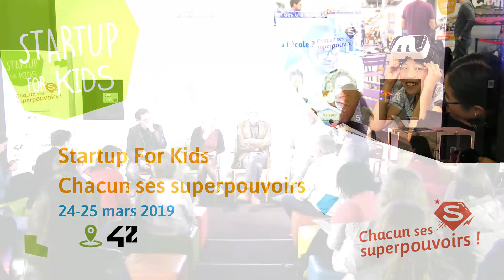S4K Superpouvoirs : Alors, comment ça se passe à l'école ?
Table ronde : "Alors, comment ça se passe à l'école ?"

Comment répondre à cette question qui fâche ou met mal à l'aise quand ça se passe moyen ? Quelles procédures de détection ? Quel role de l'enseignant ? Comment annoncer le diagnostic aux parents ? Quelle co-éducation pour les enfants ?

Animateur :

Jean-Marc Roosz  - Président de Ecole2demain

Intervenant.e.s :

Patrice Fondin - Conseiller éducation, formation et enseignement supérieur
Elisabeth Mauger - Orthophoniste
Patrick Binisti - Professeur de français à l'ESPE de Créteil, ASH : autisme, TFC, Docteur en sciences du langage
Pascale Haag - Psychologue et directrice de la Labschool
Valentin Tonizzo - Auto-entrepreneur "Le Drôle Magicien", Développeur informatique d'application